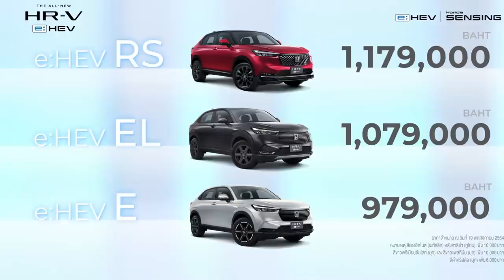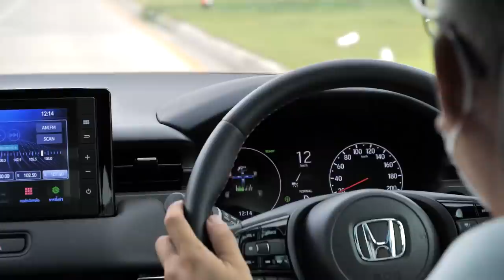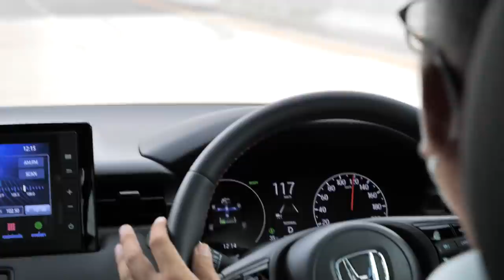ขยี้ Honda HR-V RS ช่วงล่างเซ็ตมาดี นุ่มหนึบ แรงพอตัว : MGR Motoring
MGR Motoring ทดลองขับครั้งแรกของฮอนด้า เอชอาร์-วี อาร์เอส ตัวท้อปสุด ปรับมาใหม่เซ็ตช่วงล่างสไตล์นุ่มหนึบ เหมาะสายชิล แรงพอตัว แต่ออปชันน้อยไปหน่อย